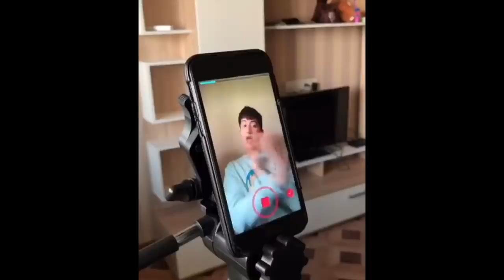Сальманов Денис [salmanov_denis] - Подборка вайнов #8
Автор: salmanov_denis

Здесь собраны лучшие вайны со всего инстраграма. Все видео взяты с открытых профилей общественного доступа.